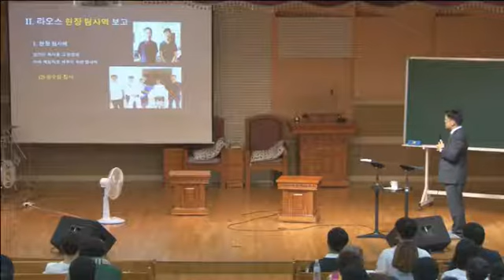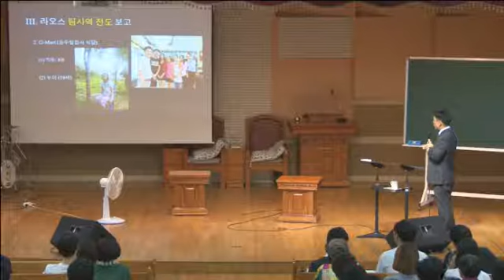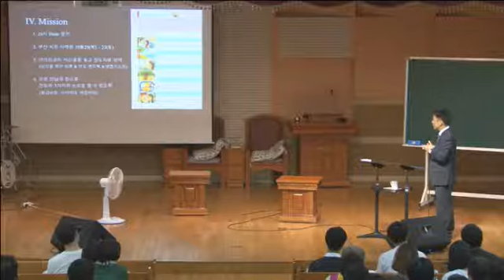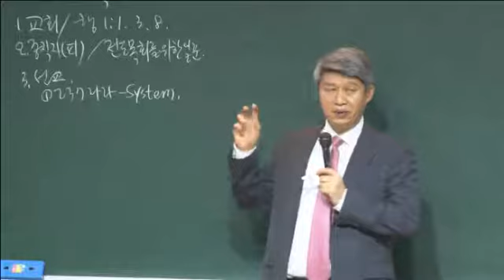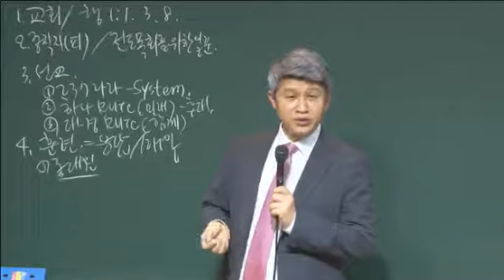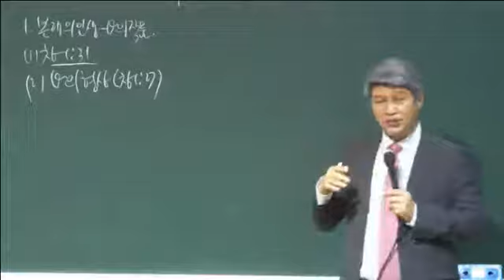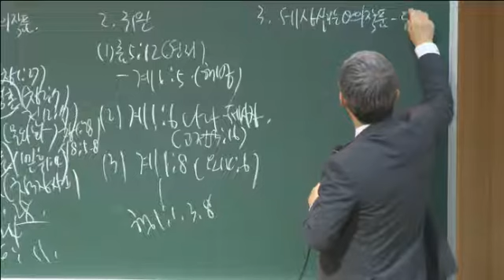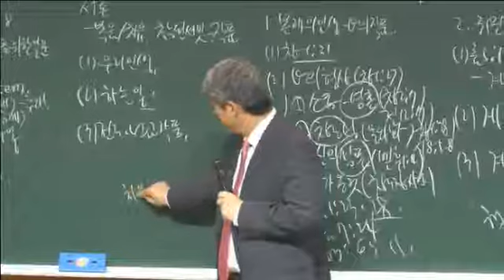20180928 대구하나교회 금요전도학교(인생작품을 남기라, 시8:3-9)